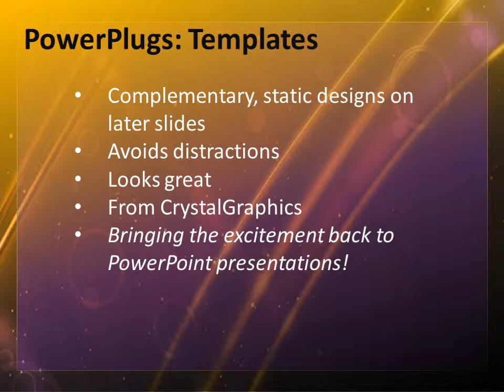Abstract-netm-604 CrystalGraphics.com PowerPoint Video Enhanced Templates